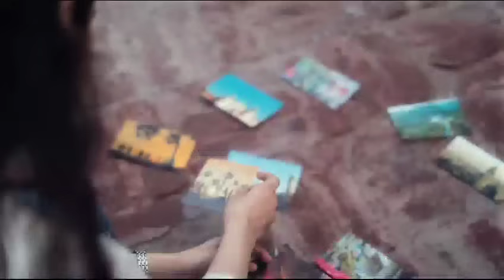آزادی کیا ہے؟